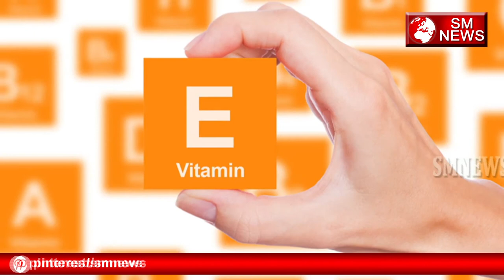लड़की की आँखों से निकलता है कुछ ऐसा जानकर हो जायेंगे हैरान-SM News